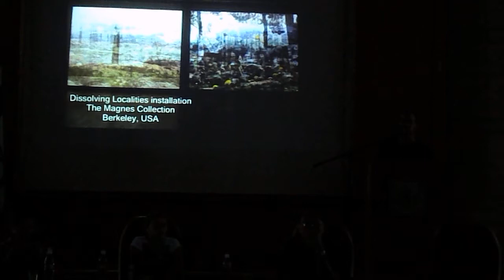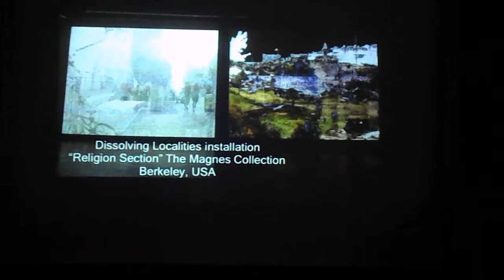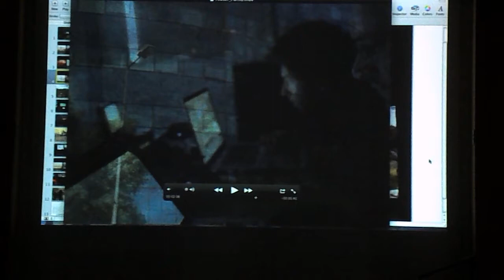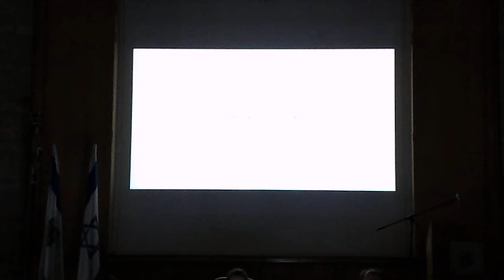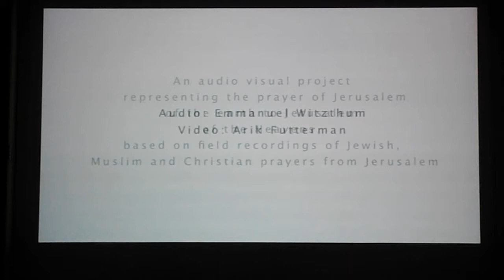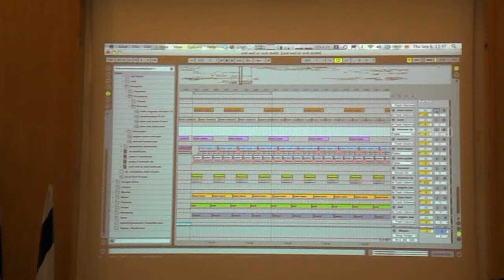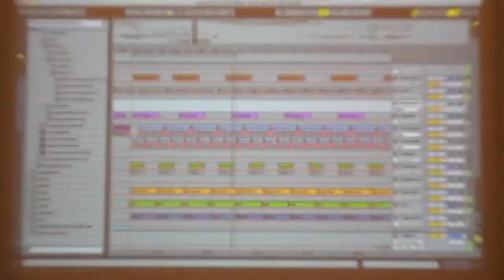Emmanuel Witzthum presents his "Dissolving Localities" project @ Jerusalem City Hall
This young bright artist-thinker has contributed with his fascinating project to the highly ambitious & successful Jerusalem Season Of Culture 2012, which has managed to put Jerusalem on the map of the most important Festivals in Israel (and beyond).

And he's done it in Tel Aviv as well and in (& with) Cities all over the world!
Here he is presenting his Project to foreign guests @ Jerusalem City Hall, as the Jerusalem Season of Culture was about to end, and he was about to fly to Madrid.

Not before we had a conversation :-)

And he's a talented musician as well ...